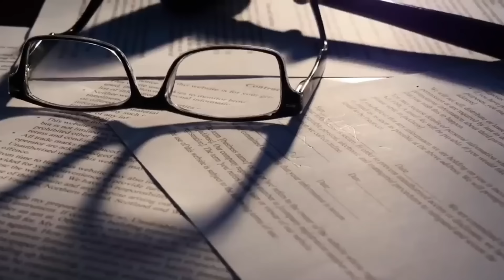БОЛСОН ЯВДАЛ: 22 насны зөрүүтэй хайр ба тэд амьдралаараа кино хийж эхлэв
Болсон явдал ярьж өгье дугаар 3